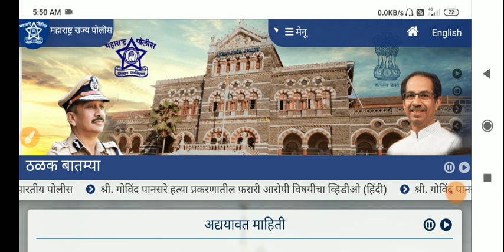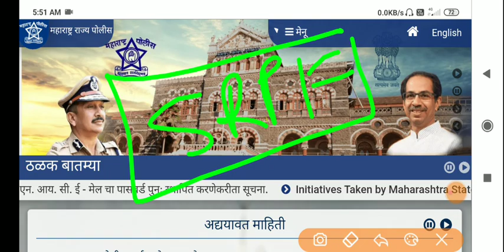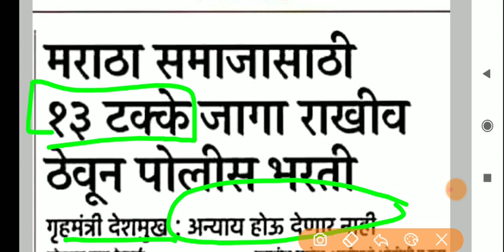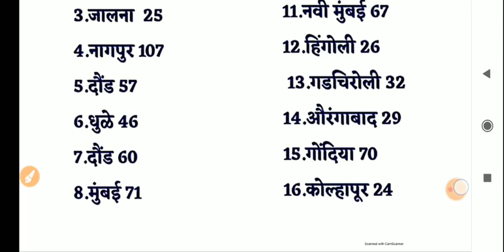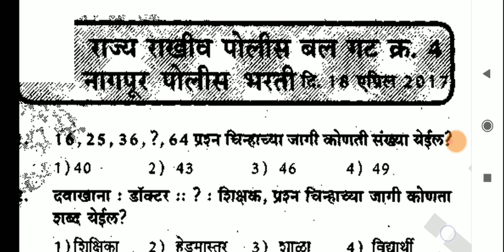पोलीस भरती 2020 | गृह खात्यात 28 हजार जागा रिक्त | SRPF बद्दल माहिती आधी लेखी | Police bharti 2020